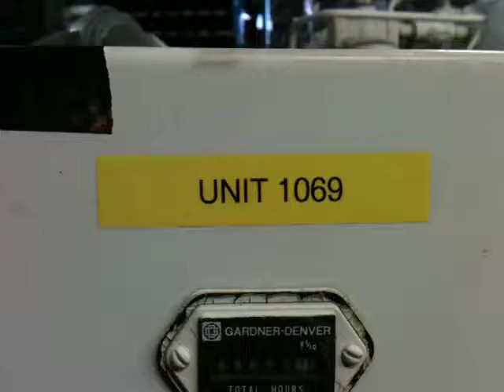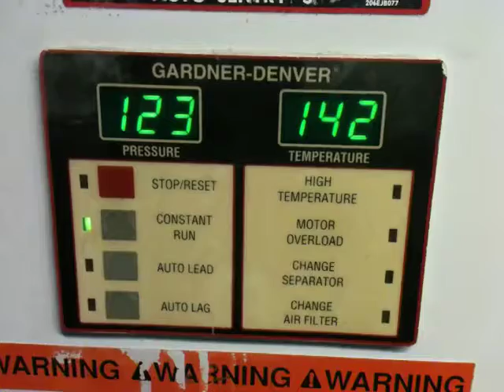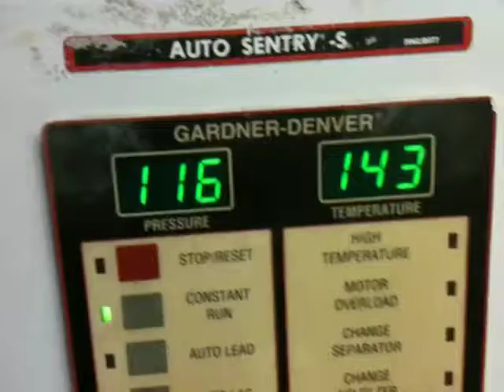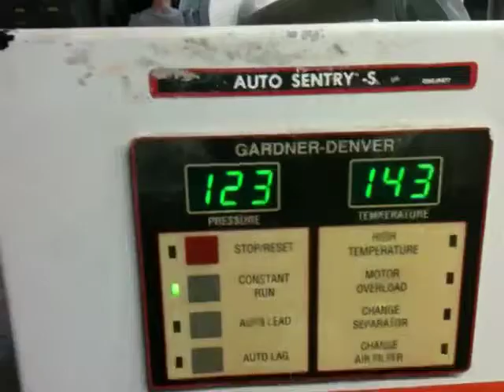1069 Test 1